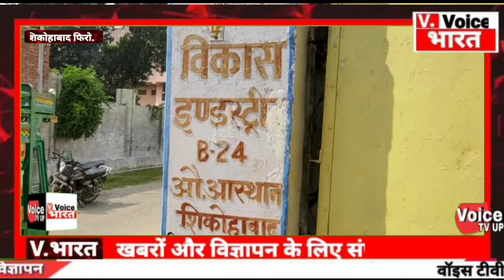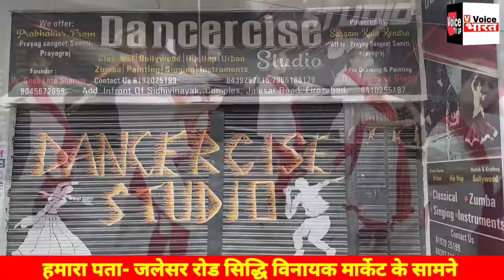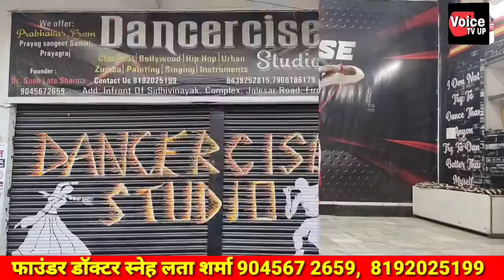बन्द फेक्ट्री में चौकीदार की हत्या शव फेक्ट्री के अंदर पड़ा मिला सीओ फोरेंसिक जांच टीम पुलिस बल मौके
बन्द फेक्ट्री में चौकीदार की हत्या शव फेक्ट्री के अंदर पड़ा मिला सीओ फोरेंसिक जांच टीम पुलिस बल मौके पर जाँच में जुटी